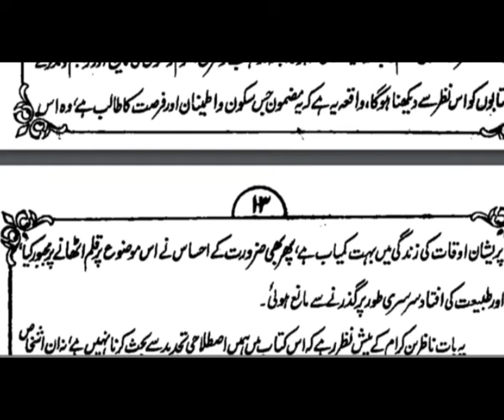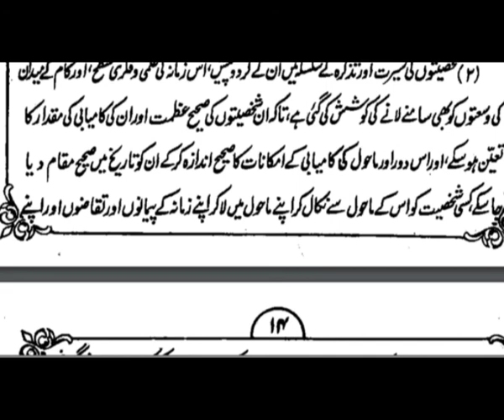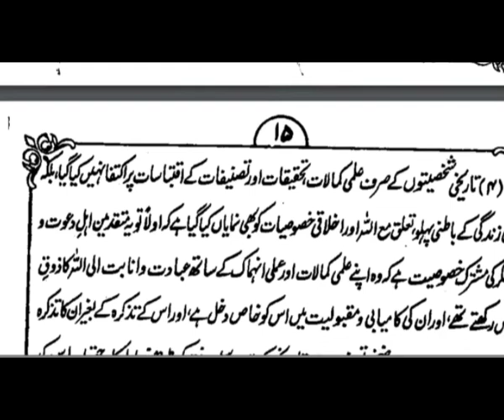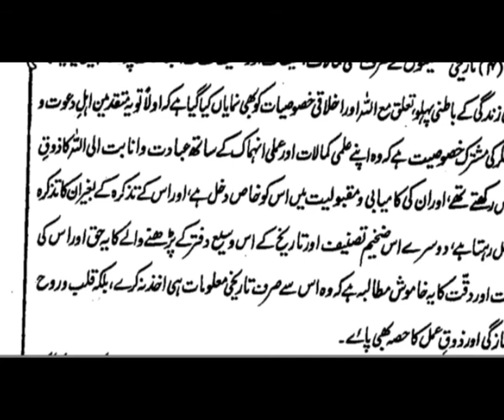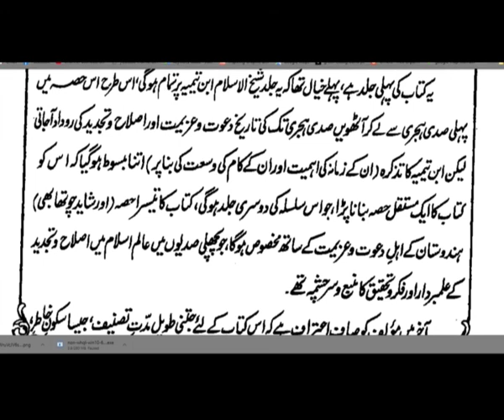تاریخ دعوت و عزیمت - ابو الحسن علی ندوی ، حصہ 1 ، پیش لفظ